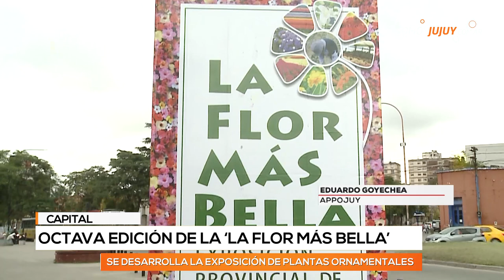No te pierdas la 8° Exposición de Floricultura “La Flor más Bella”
Productores de toda la provincia invitaron al público en general a participar de la exposición los días 12, 13 y 14 de abril.